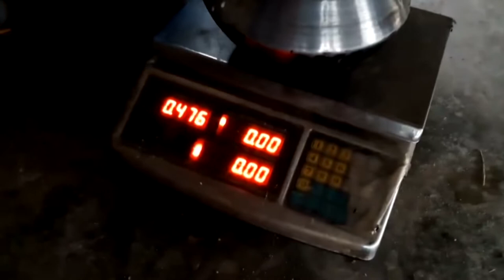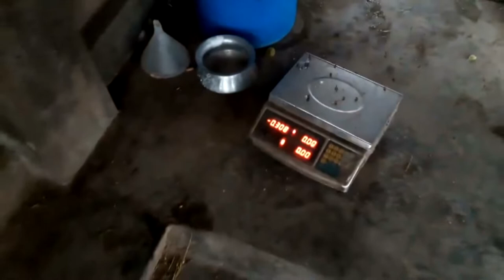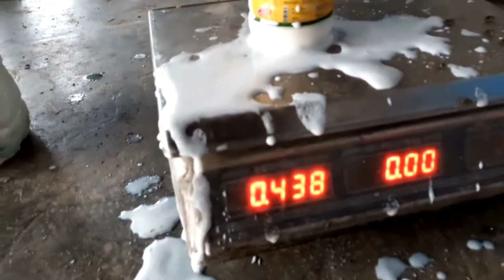আর ঠকবেন না, যদি জানেন । গোপন তথ্য ফাঁস - বোমা ফাটালেন তুহিন ভাই । বাংলারমুখ | Banglarmukh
আর ঠকবেন না, যদি জানেন । গোপন তথ্য ফাঁস - বোমা ফাটালেন তুহিন ভাই ।  Banglarmukh

সৌজন্যে- পিসি টিভি বাংলা । কৃতজ্ঞতা- রিপোর্টার- পি. সি. চয়ন ।
কুরবানীর হাটের  খবরাখবর জানতে যুক্ত থাকুন আমাদের সাথে-
PC Tv Bangla | Business Idea | Banglarmukh | Find the url below: